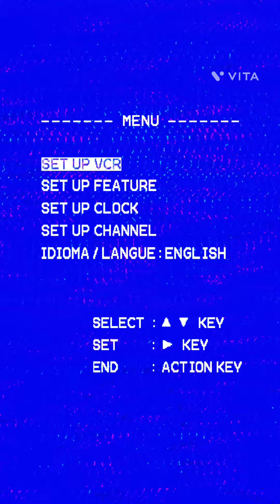Yeh kya ho gya mere sath.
This video is only for fun and entertainment so plz dont take serious😂